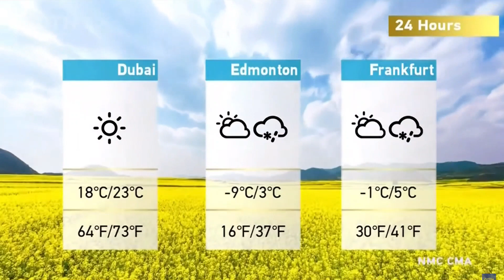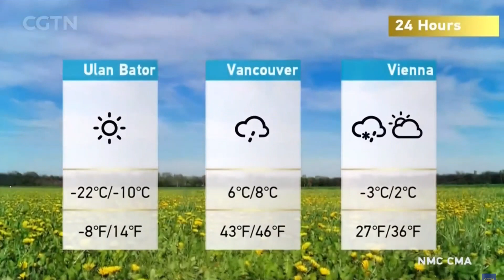CGTN - Weather P1 FEB 5, 2023